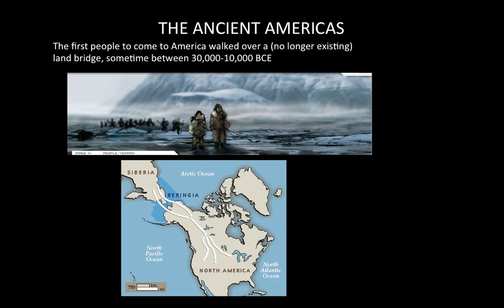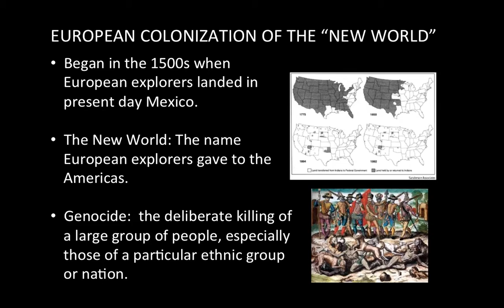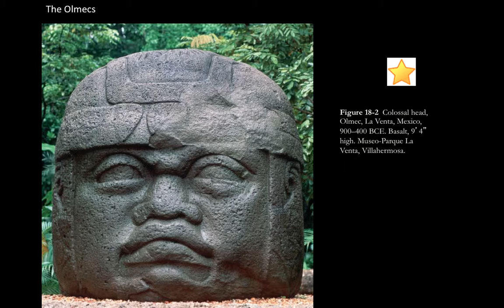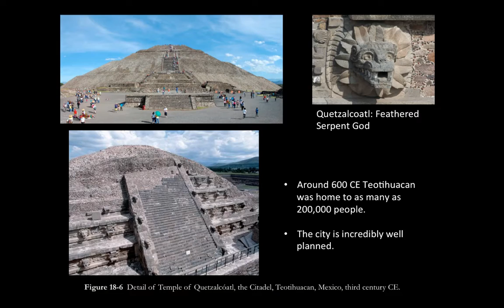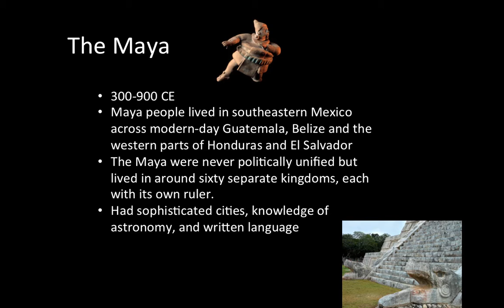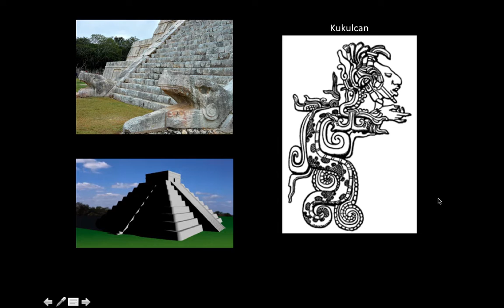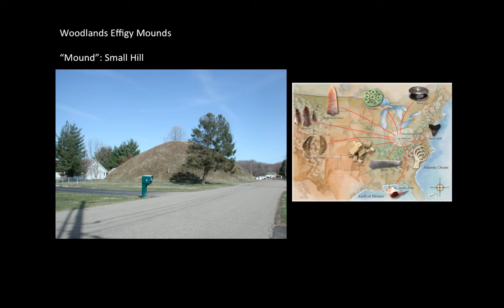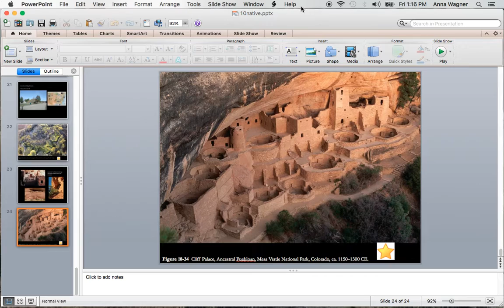Native art of the Americas